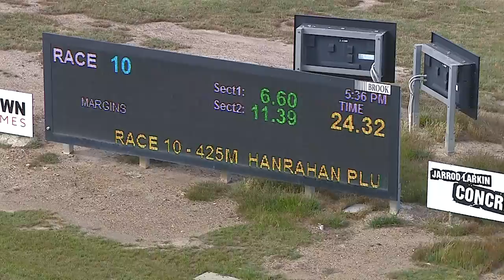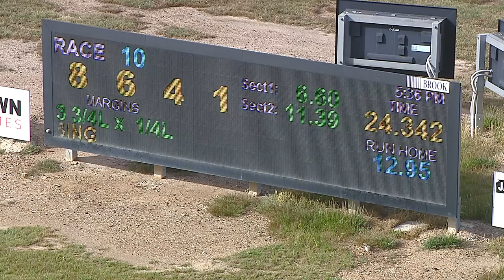BEN WED 23 NOV 22 R10